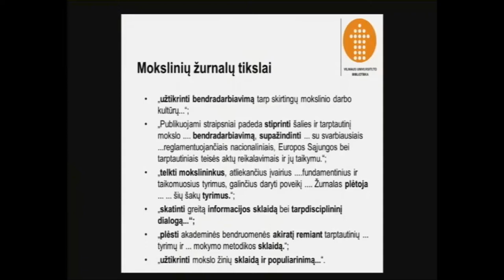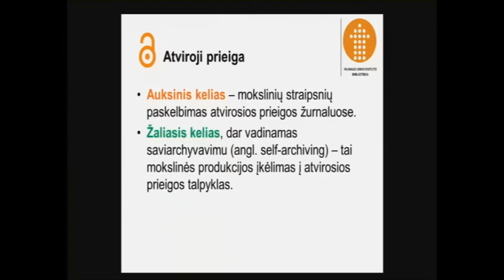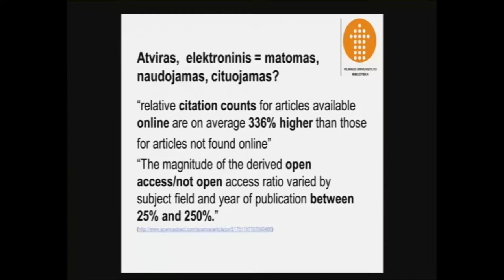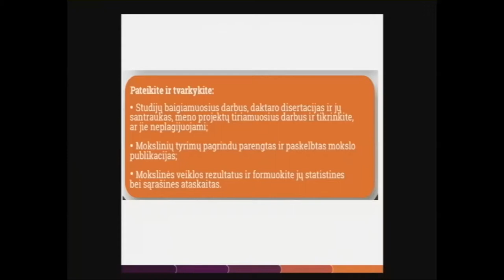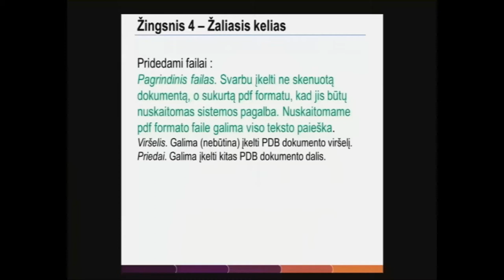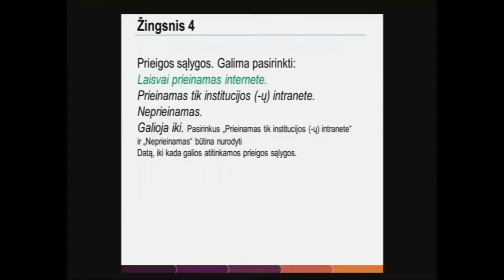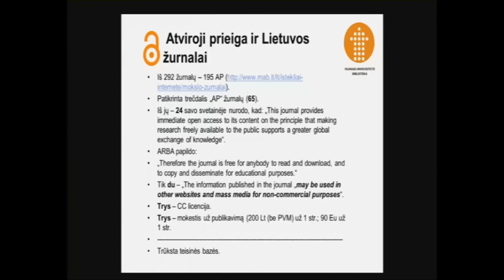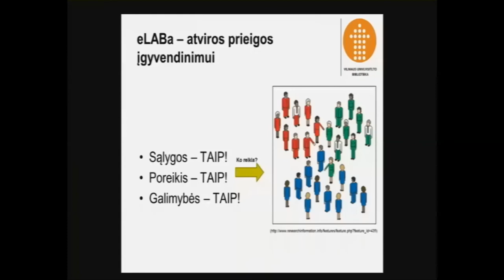Lietuvos mokslo žurnalų atvirumo galimybės: „žaliasis kelias“ eLABa talpykloje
Dr. Žibutė Petrauskienė, projektas eLABa

Pranešimas konferencijoje   Nacionaliniai mokslo žurnalai: kiekybė ir kokybė   2015 m. kovo 18 d., Vilnius, Lietuva.